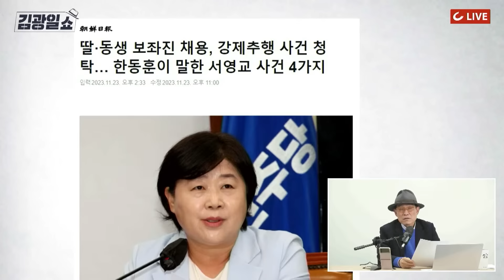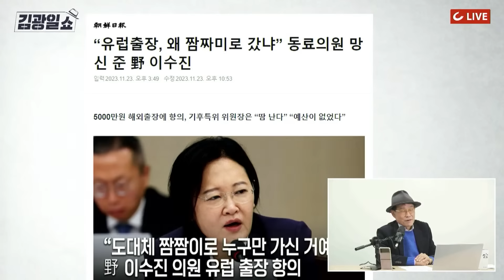[김광일쇼] 한동훈 공격하려던 서영교, 과거 다 들통났다..."비리있는 서영교, 깨끗한 척 국민 호도”